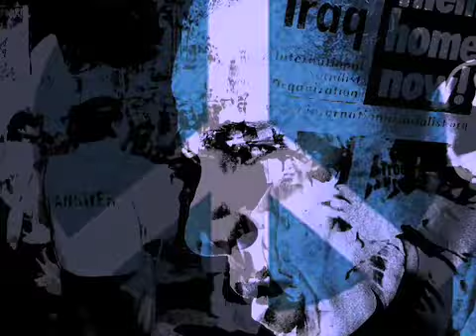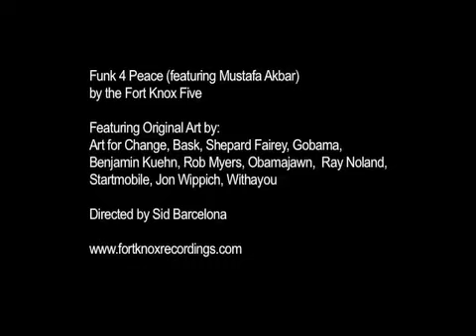Funk 4 Peace by the Fort Knox Five (High Quality)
Funk 4 Peace (featuring Mustafa Akbar)
by the Fort Knox Five
Taken from the Album 'Radio Free DC'

Featuring Original Art by:
Art for Change, Bask, Shepard Fairey, Gobama, Benjamin Kuehn, Rob Myers, Ray Noland, Obamajawn, Startmobile, Withayou, Jon Wippich
and unsung street artists working worldwide

Directed by Sid Barcelona